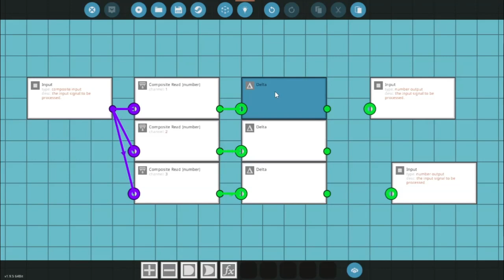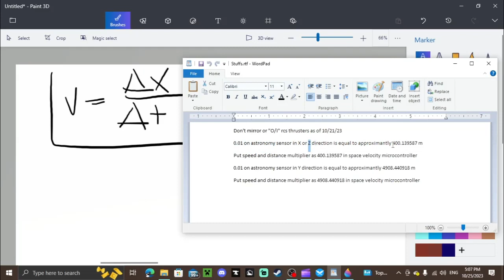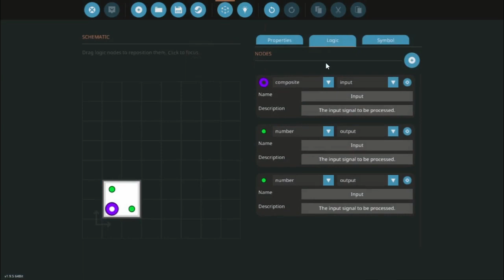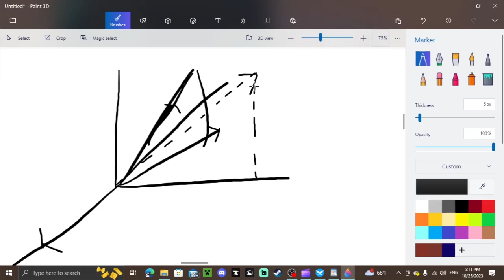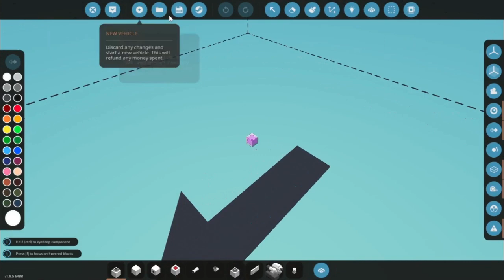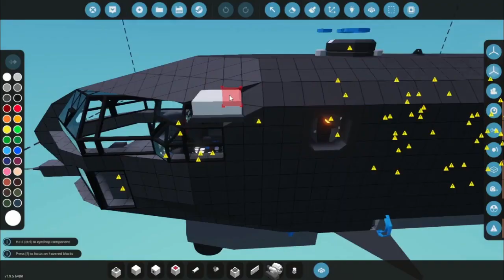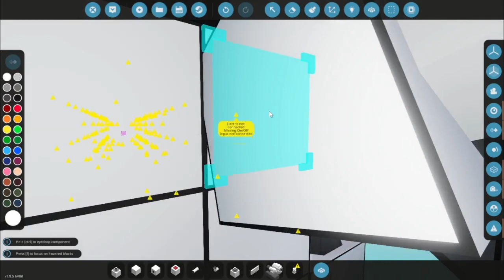Speed With The Astronomy Sensor | Stormworks Tutorial [OUTDATED]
The Stormworks Astronomy Sensor gives you your position in space. Using this, with a few logic blocks, you can determine your velocity anywhere in space, whether it be in orbit or on your way to the moon.

00:00 - Intro and Making The Microcontroller
07:17 - Testing it